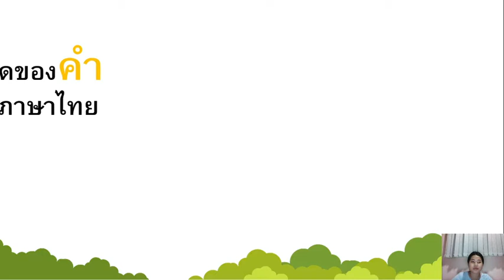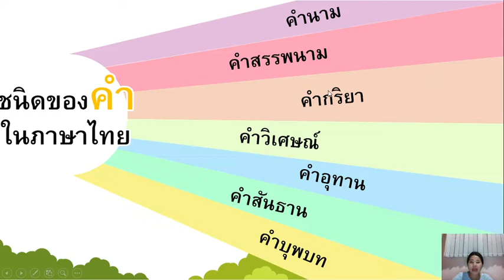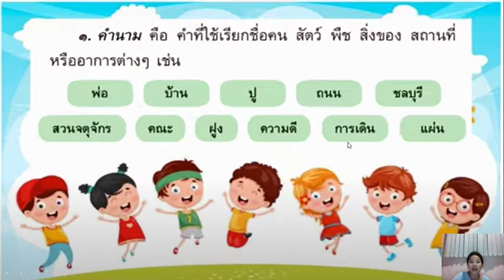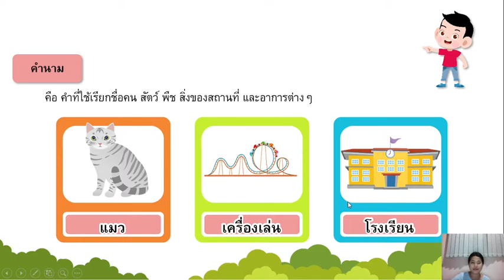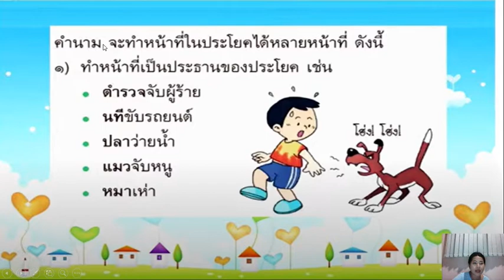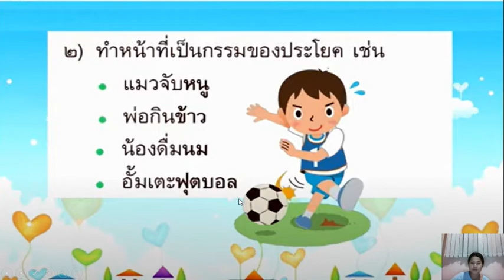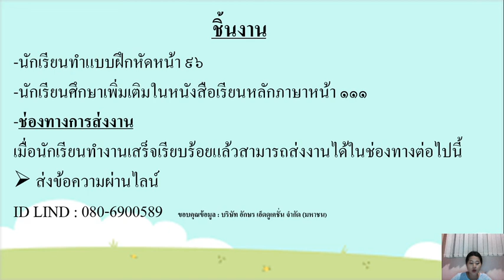วิชาภาษาไทย ชั้น ป.3 เรื่อง ชนิดของคำในภาษาไทยคำนาม ( 1 ธ.ค. 2564 )